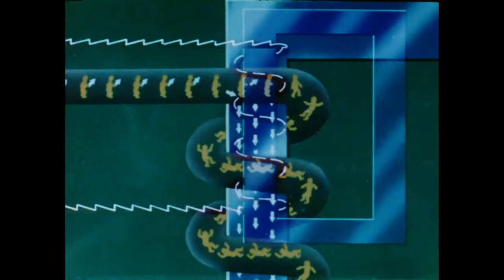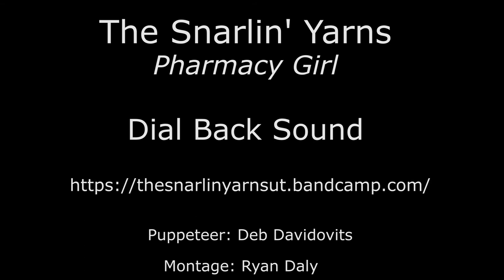The Snarlin' Yarns - Pharmacy Girl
Second single from the Snarlin' Yarns' debut record out this fall!

The Snarlin' Yarns - Break Your Heart
Release date: 9/18/2020
Label: Dial Back Sound

Recorded live to tape at Dial Back Sound, Water Valley, MS
Produced by Bronson Tew
Post production by Matt Patton

Banjo & Lyrics: Jason Barrett-Fox
Guitar: William Pollett
Fiddle: Mara Brown
Upright Bass: Bronson Tew
Improvised Poetics: Abraham Smith
Shadow Puppets: Deb Davidovits
Montage Artist: Ryan Daly